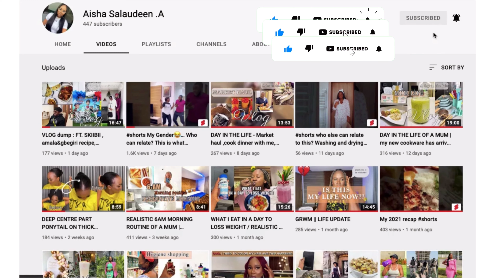RAMADAN DAY 17, Did I cheat? Game day with Hubby, Water splash , bubble burst, issa holiday vibe!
Hi guys!

Welcome back to another episode of the RAMADAN DAILY SERIES 2022. On today’s episode, Had a nice gaming time with hubby. Surprise! surprise!! I won twice and enjoyed bathing him with water 😂😂😂😂. Pls watch video to see if I cheated or nah😂.

I hope you find this video funny and always enjoy watching.